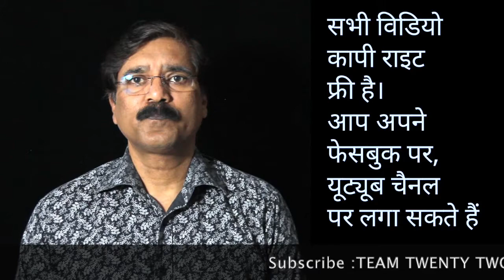बुद्ध और सुनित भंगज्ञानी. ||Team Twenty Two||pali|सुधीर राज सिंह